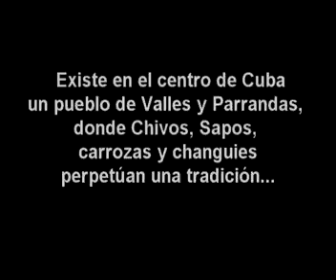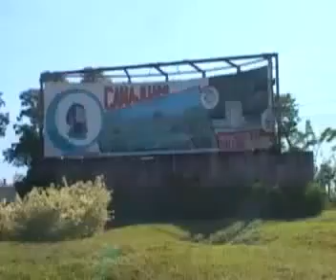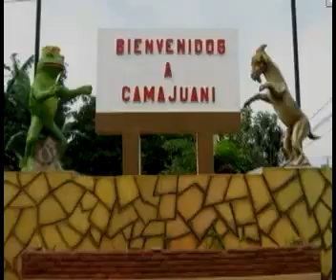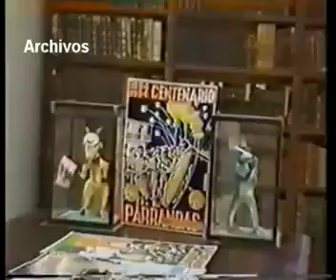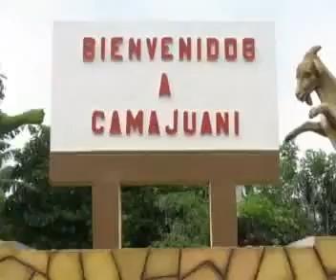Regalo de fin de año para tod@s, la tierra de valles y parrandas, Camajuani en Villa Clara, Cuba.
Un regalo de fin de año, les invito a conocer de la tierra de valles y parrandas, Camajuaní, en VillaClara